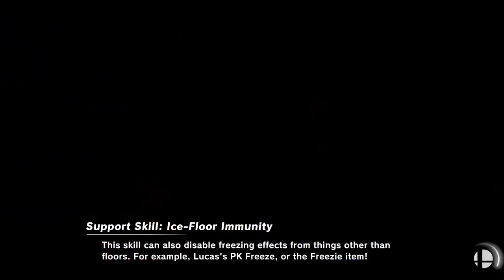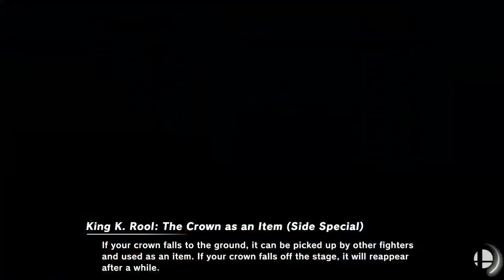EGFC S3 - SSBU - Week 12 - Canisius vs Iona